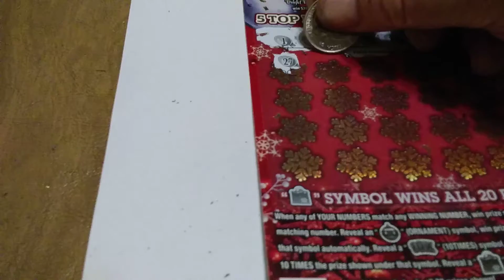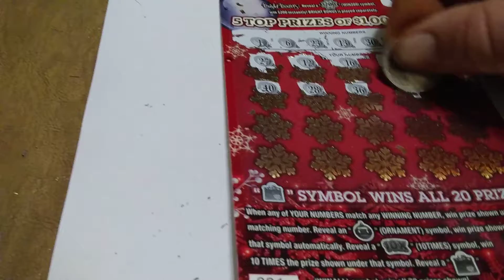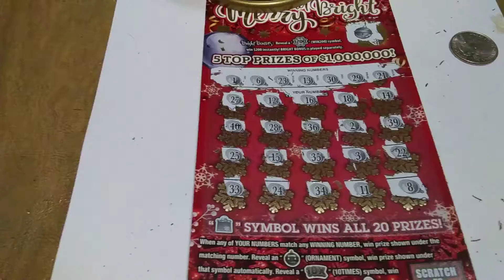20$ merry and 🌞